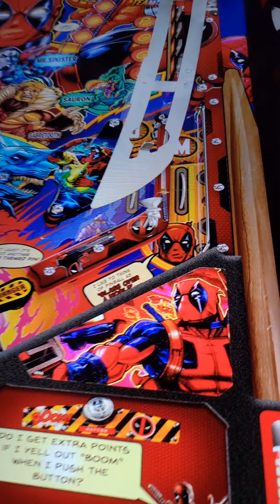Deadpool (Stern 2018) JP Salas(MOD) nFozzy, Fleep, LUT and (Final) Now With DOF !!!!!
On my last video of this spectacular table, my only complaint was that there was no feedback (DOF).. Well on April 18th my wish was granted !! DOF feedback comes to Deadpool!!

If you watched the first video from a couple of days ago you will see just how quiet gameplay was.. Here you can here all my pinball solenoids going. !!

Best viewed at 1080p or 4k once processing is complete